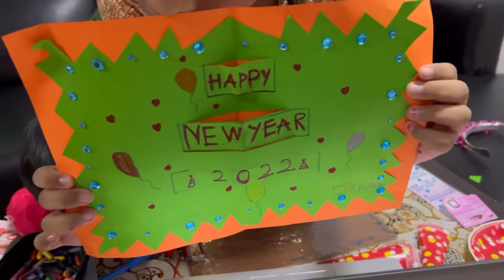Virtual New Year Celebration 2022 @Delsan’s school